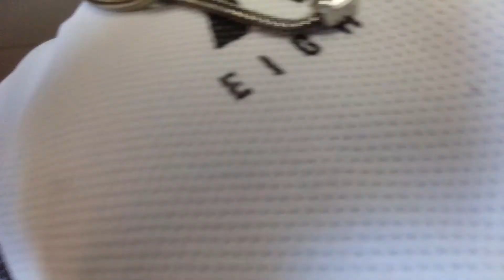great yoarmoth day 1 part 3